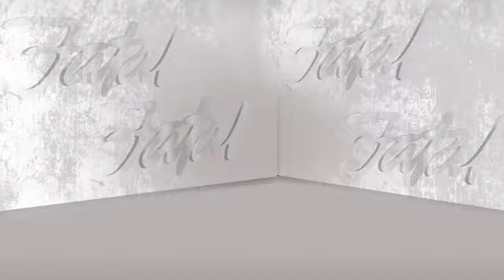Maria Bozzini CABARET / O SOLE MIO Live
(Válido sólo para Argentina, pronto para el resto del mundo)